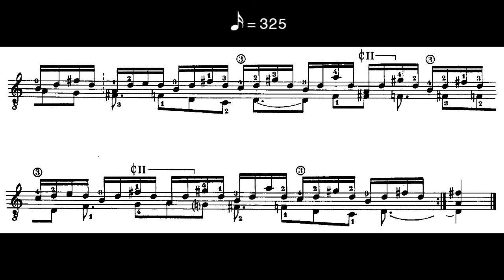Polymetric Study 19 (following different tempos)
DUSAN BOGDANOVIC
Polyrhythmic and Polymetric Studies for Guitar
FIRST GROUP
Polymetric Study 19
Following four different tempos (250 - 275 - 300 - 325 bpm)